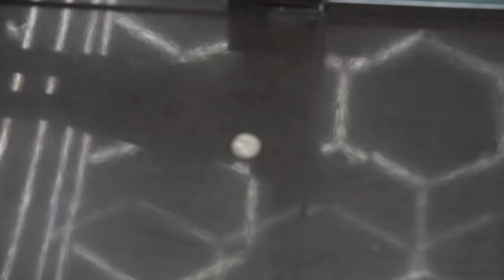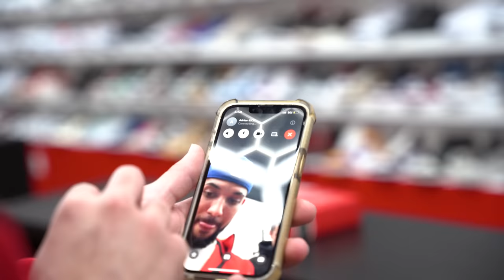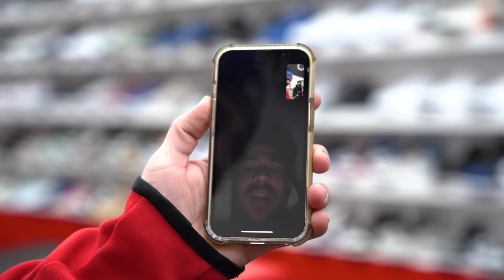PONEMOS A EMPLEADOS A LIMPIAR TENNIS DE CASTIGO!! COMPRAMOS TENIS!! UN DIA EN LA VIDA